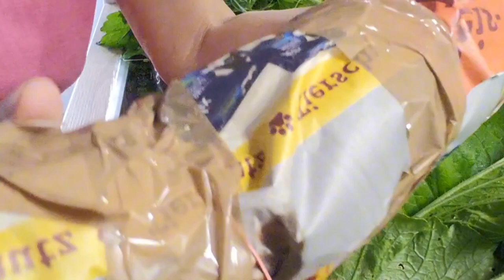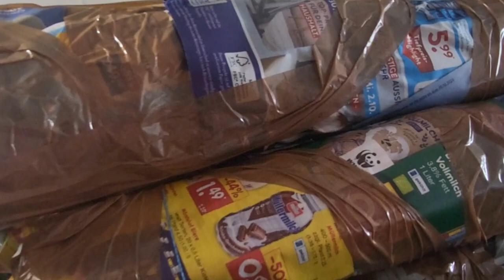แพ็กของส่งทางไกลรอบสุดท้ายหนาวแลัว#ฝากกดติดตามด้วยนะคะ 🥬🌶🌶🍆🍆